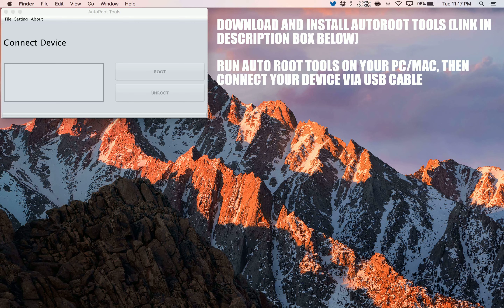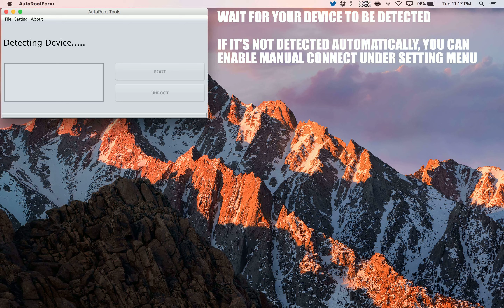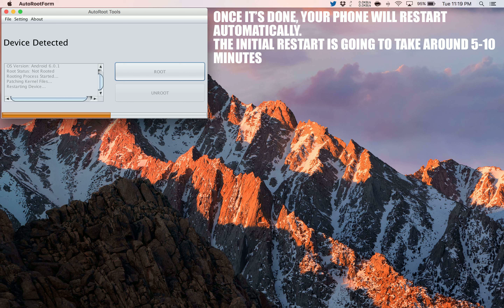How to Root Sony Xperia Z4 Tablet WiFi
A simple and safe tutorial on How to Root Sony Xperia Z4 Tablet WiFi.